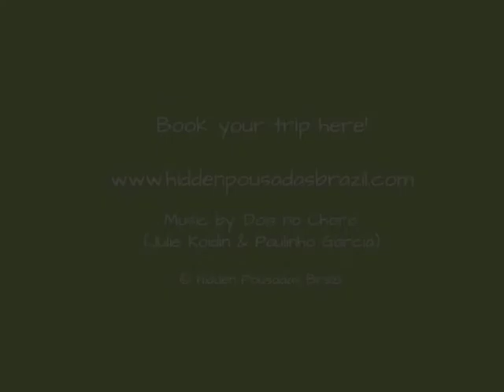Best Destinations for History + Culture in Brazil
Hidden Pousadas Brazil's best pousada, guesthouse, B&B, eco-lodge & boutique hotel accommodation for history & culture holidays in Brazil